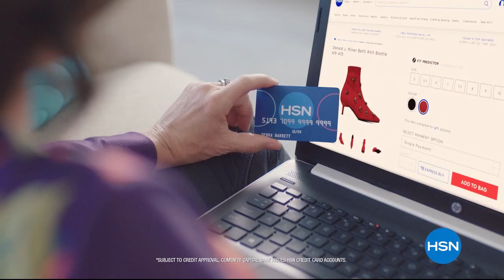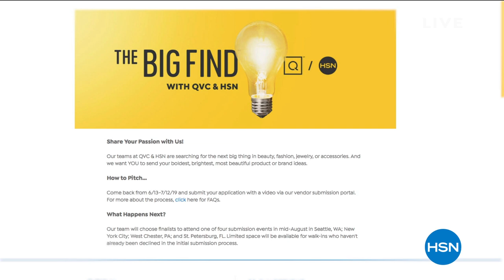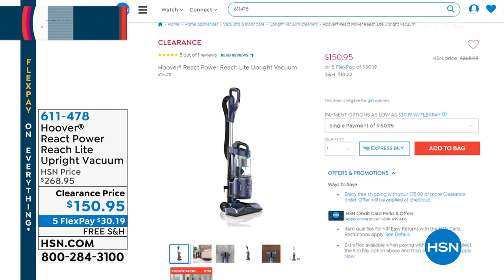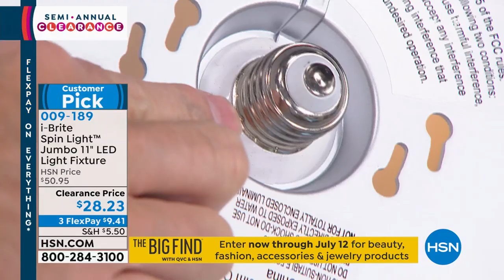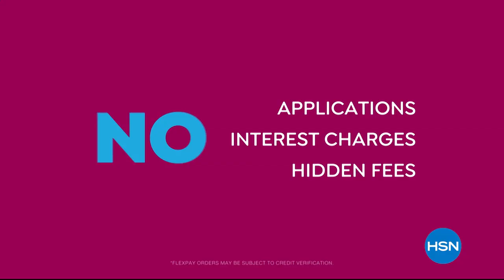HSN | Home Clearance 06.17.2019 - 10 PM